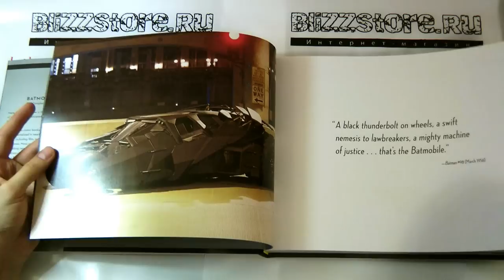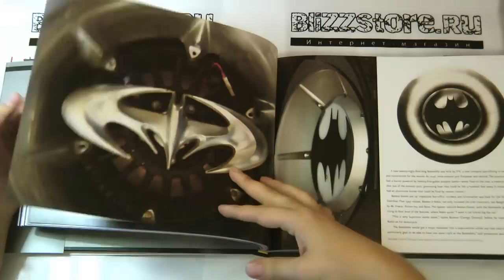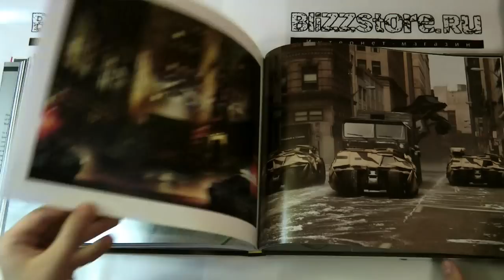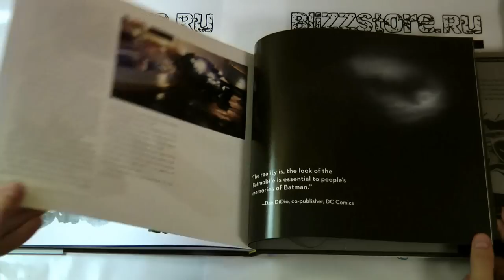Книга Batmobile: The Complete History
Производитель: Insight Editions
Дата выхода: 26.06.12
Язык английский
Автор Mark Cotta Vaz, Paul Levitz, Nathan Crowley